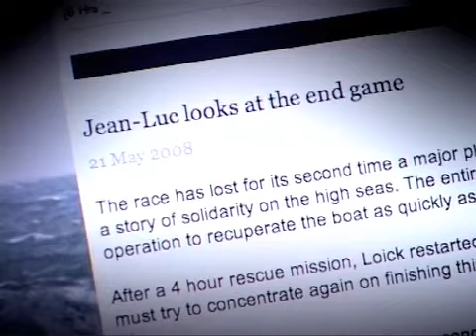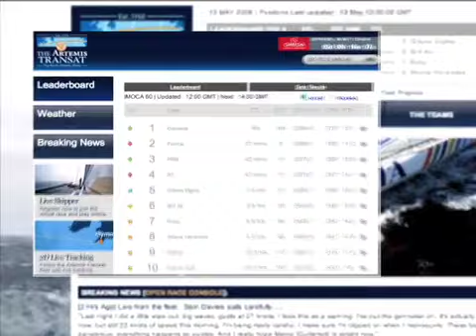The Transat 2008 - Day 11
Day 11: Race update (ENG)  [21/5/2008]
The Rescue! Will Peyron stay ahead?